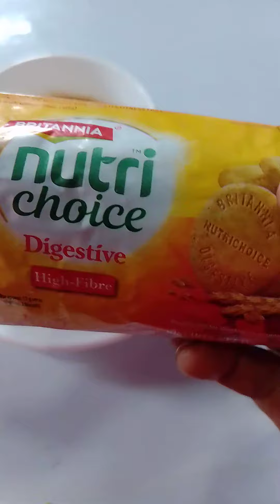मेरा पहला वीडियो चाय बिस्किट के साथ ☕🍪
शाम का चाय
चाय बिस्किट